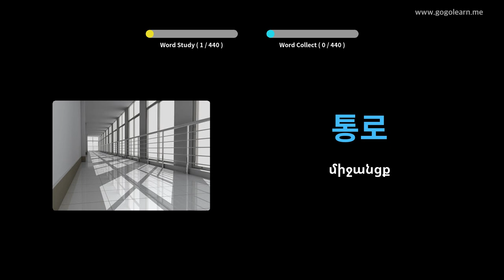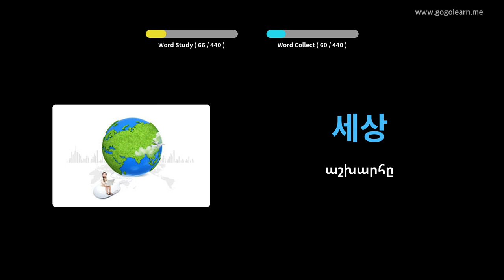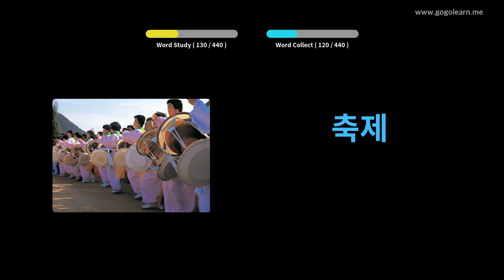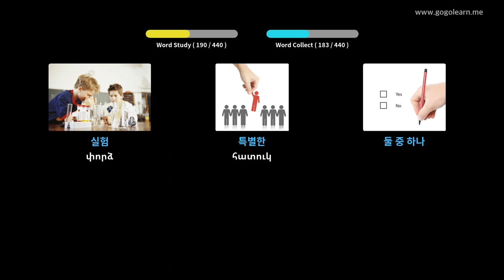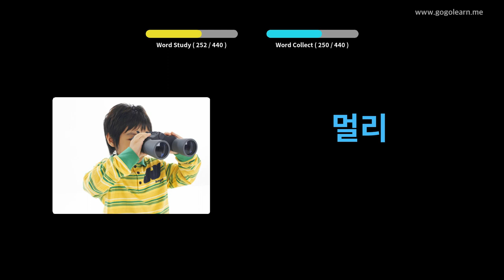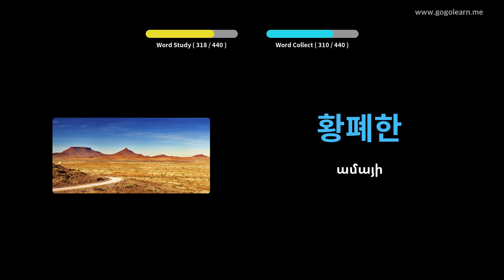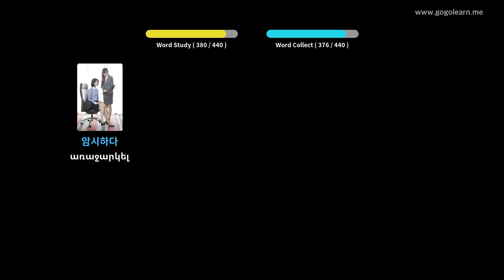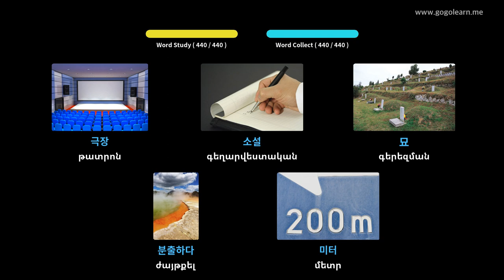Կորեերեն բառապաշարի միջնակարգ դպրոց 2 | Golearn